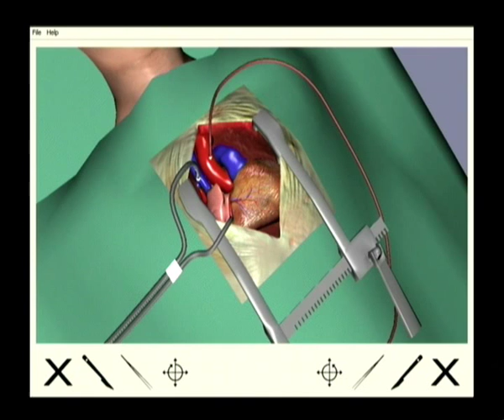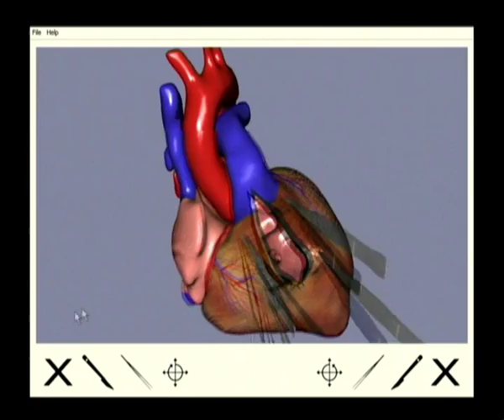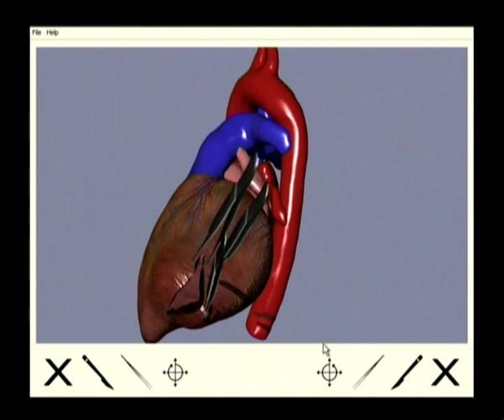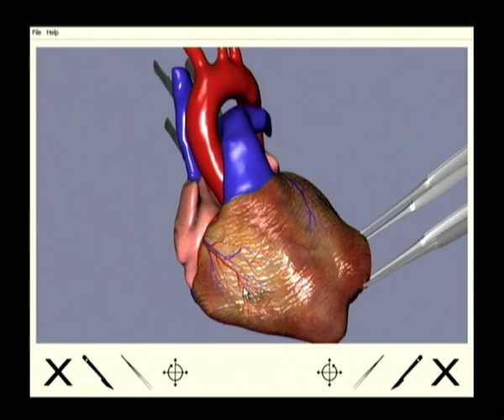Virtual open heart surgery: training complex surgical procedures in congenital heart disease.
This video was part of the SIGGRAPH 2006 Emerging Technologies and Technical Sketch presenting the heart surgery simulator. This is the first surgical simulator that fully utilizes the GPU to achieve a significant computational speedup. The physical simulation behind the simulator could not have achieved real-time convergence and interactivity by any known CPU approach, due to the size and complexity of heart morphology.